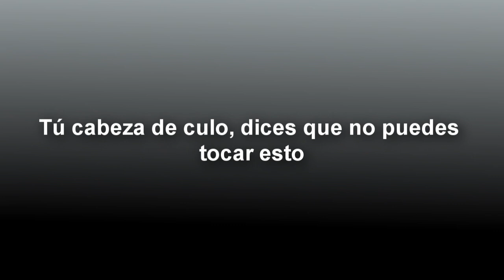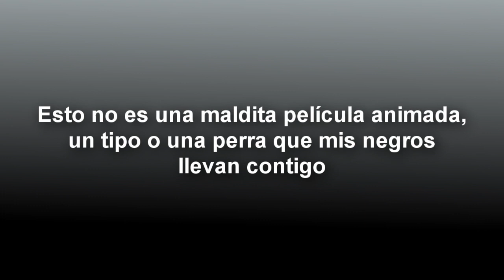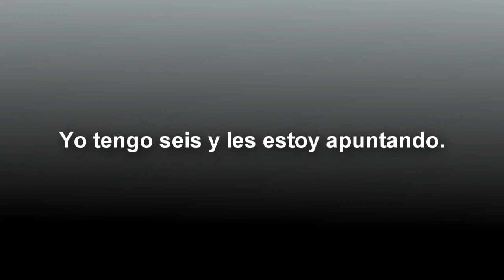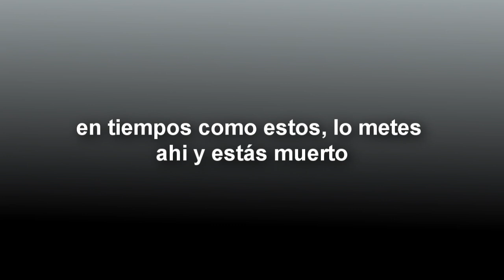Ice Cube - Check Yo Self *~sub español~*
Artista: Ice Cube
Canción: Check Yo Self
Idioma Original: Inglés
Traducción y Edición Buntfink